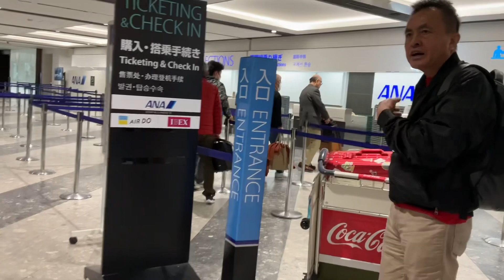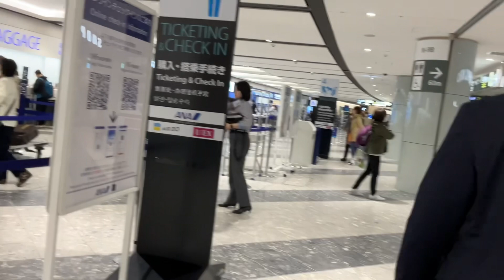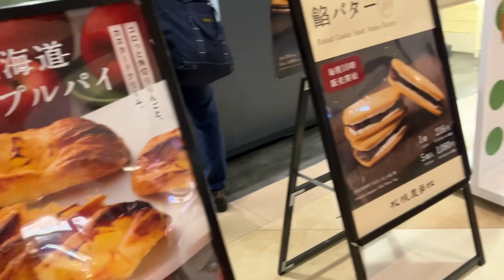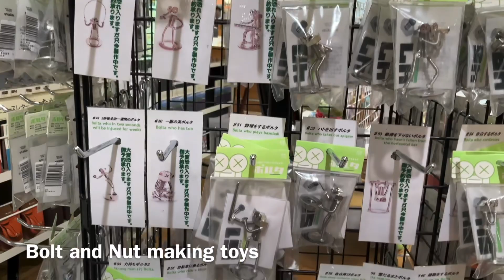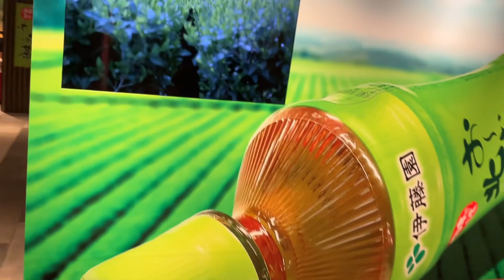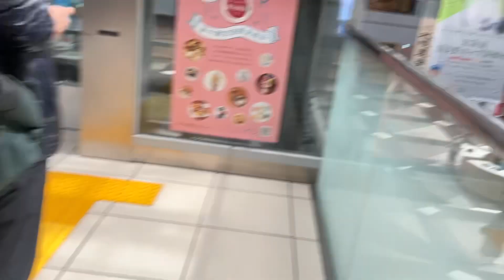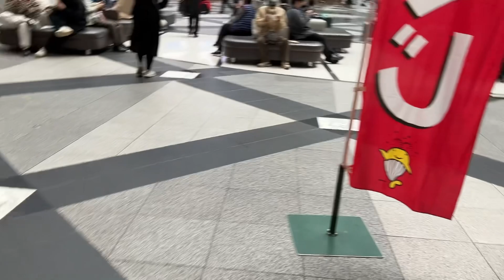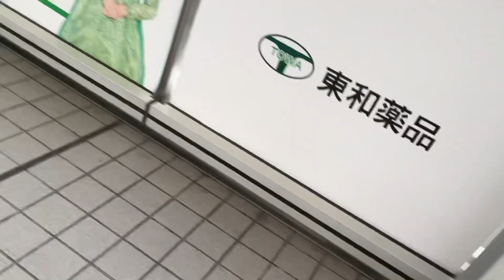Japan Tour day 5 - Sapporo - Osaka Itami airport 20 April 2024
Flight from New Chitose airport Sapporo to Itami airport Osaka by ANA NH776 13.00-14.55